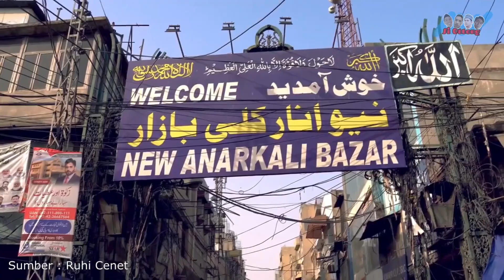Bernafas Sehari Disini = Merokok 15 Batang. Inilah Kota Paling Berdebu Di Dunia.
Berikut Video Terbaru SiOttong mengenai kota paling berdebu di dunia..
seperti wano kuni di anime onepiece

Like dan Tinggalkan Coment masukan untuk kemajuan Siottong Kedepanya..
Wassalamu'alaikum Warahmatullahi Wabarakatuuh.